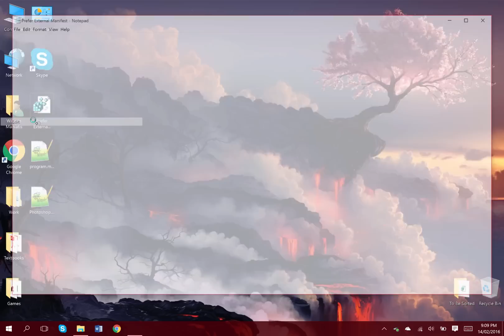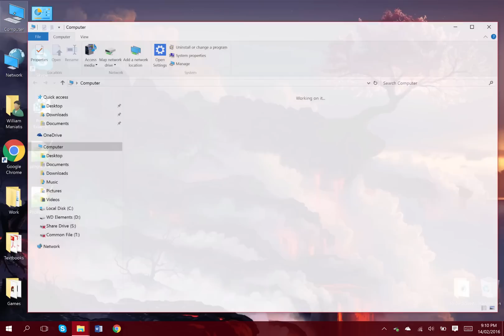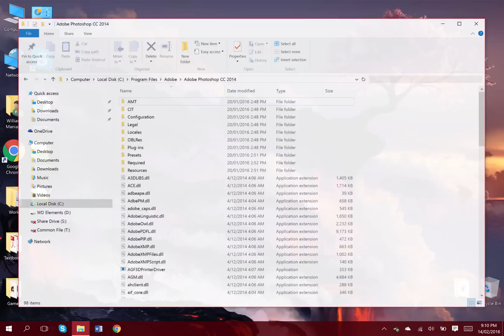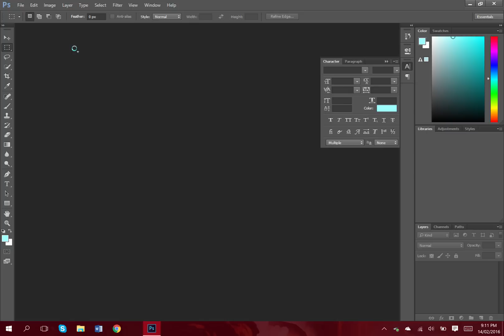How to Fix App Scaling Surface Pro 4 + Other High DPI Displays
☀ After major Windows 10 updates (eg. Anniversary and Creators), you may have to re-run the 'Prefer External Manifest.reg' file.
☀ The fix may not work for some software.
☀ This may not work for RDP after the Windows 10 Anniversary Update.

Ever opened a program on your Surface Pro 4 or any other high DPI display, only to put up with incredibly small panels, toolbars, or whatever it may be? Well fret no more - with this handy guide, you can fix this problem! And for all you smart cookies, this trick works for RDP too!